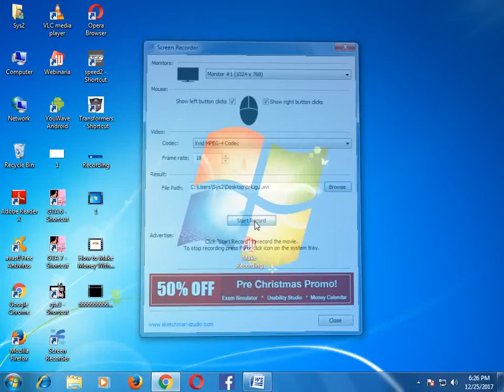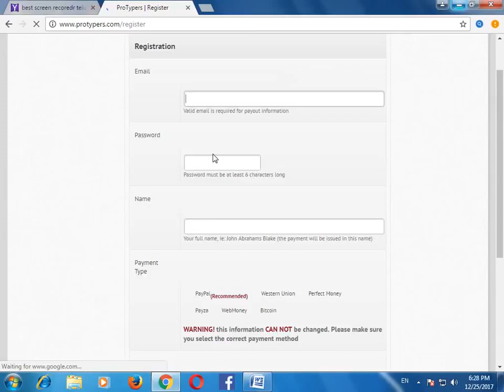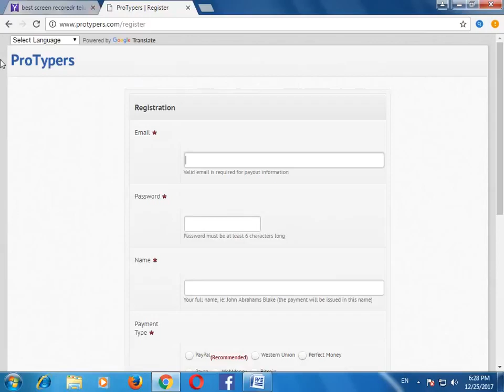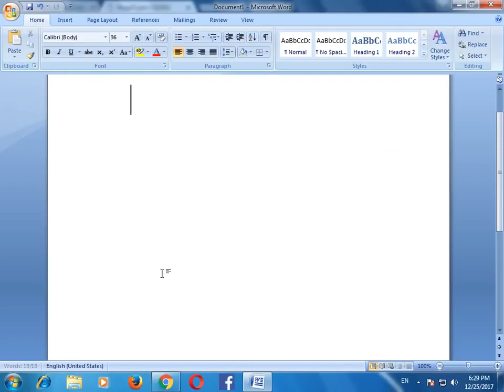data entry job online at home telugu 2021 NEW 2021 - TOPICS